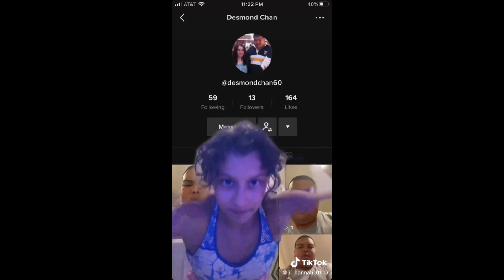"Dazzle Girl" Fan Video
Fan video of "Dazzle Girl" by Fancy Nancy - Cast.